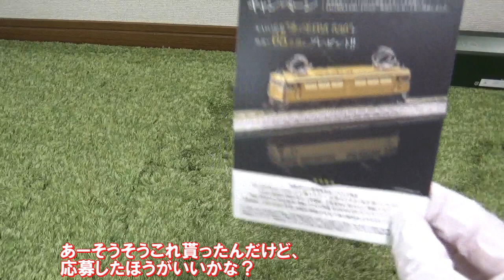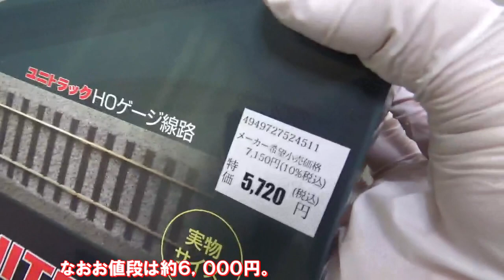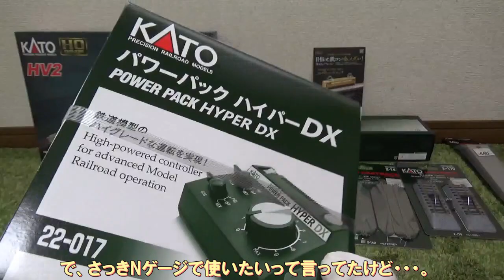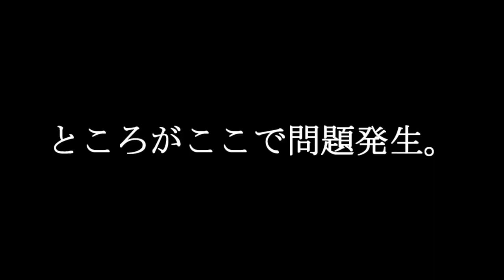【16番】【HOゲージ】遂にHO導入！ デッカイEF81形電気機関車による往復運転が凄すぎた!! リリカ達の鉄道模型19 - 前編 【鉄道模型】【東方デフォルメ茶番】【ゆっくり実況】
「HOゲージの鉄道模型に触れてみたい。」Nゲージを運転している時、カタログを見ている時、とある動画を視聴している時、ふとそんなことを思ってしまいました。そして遂にHOゲージを購入してしまいました！とは言ってもやはり値段も高いので、可能な限り出費を抑えた結果、5万円以内で収まりました。色々購入しましたが、今回は車両紹介と、手動ポイント6番待避線セットを使った行ったり来たりするレイアウトを作成して走行させます。素晴らしいぐらい再現度が高い電気機関車、中々良いジョイント音を是非お楽しみください。　主な出演はリリカ、ミスティア、メディスンの3名で、他にもチラホラ出てくるとか？

★本動画は　ゆくサク　【 YukkuriUtil 】を使用しています。
★購入した車両ですが、展示されていた商品を購入しております。

注意：誤字誤発音誤表示（編集ミス）にご注意ください。

注意：ニコニ・コモンズの素材が含まれています。